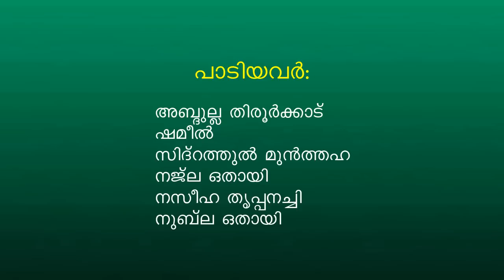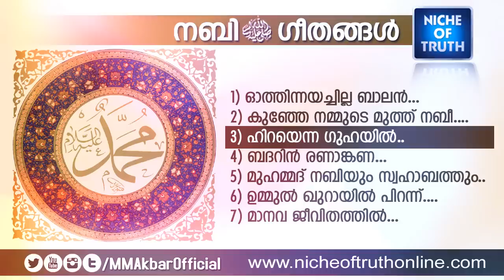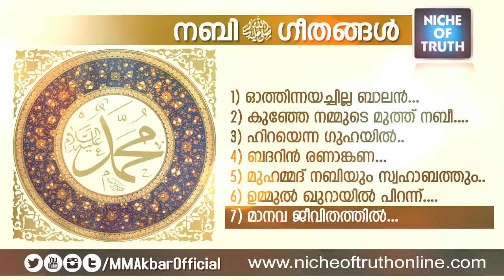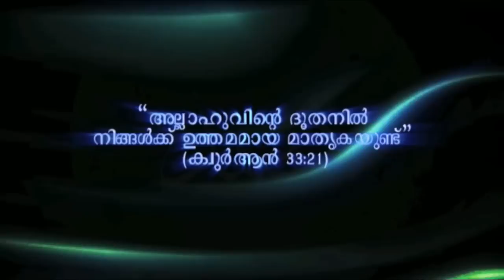Jukebox Malayalam Islamic Songs without Music - Niche of Truth - full MP3 നബി ഗീതങ്ങൾ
നബി ഗീതങ്ങൾ | ഇസ്ലാമിക പാട്ട് | Prophet Muhammad (pbuh) Song  | മുഹമ്മദ്‌ നബി(സ)  മാനവരിൽ മഹോന്നതൻ | Nabi Geethangal Audio

1) ഓത്തിന്നയച്ചില്ല  ബാലാൻ മുഹമ്മദിനെ..
2) കുഞ്ഞേ നമ്മുടെ മുത്ത് നബീ...
3) ഹിറയെന്ന ഗുഹയിൽ...
4) ബദറിൻ രണാനകണ ധ്വനി മുഴങ്ങി...
5) മുഹമ്മദ്‌ നബിയും സ്വഹാബത്തും
6) ഉമ്മുൽ ഖുറായിൽ പിറന്ന്...
7) മാനവ ജീവിതത്തിൽ...

Niche of Truth Islamic Songs :-

Lyrics     :  Jaleel Parappanangadi ,
                   Sa'eeda Sullamiya
Singers  :   Abdulla Thiroorkkad ,
                   Shameel ,
                   Sidrathul Munthaha
                   Najla Othayi ,
                   Naseeha Thrippanachi ,
                   Nubla Othayi

Malayalam Islamic Song | Tharattu Paattu | Mappila Pattu | without Music Songs | Islamika Ganam | Niche Songs | Muhammad Nabi(s) Manavaril Mahonnathan Songs |